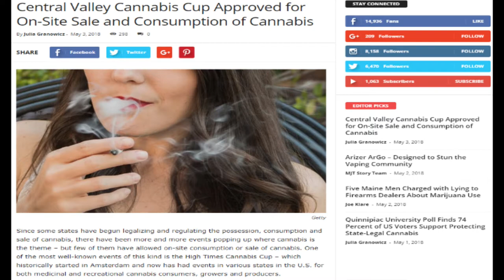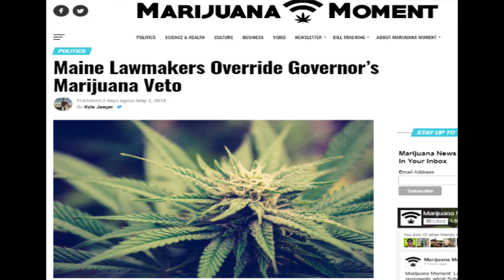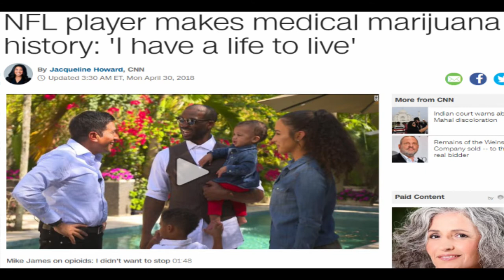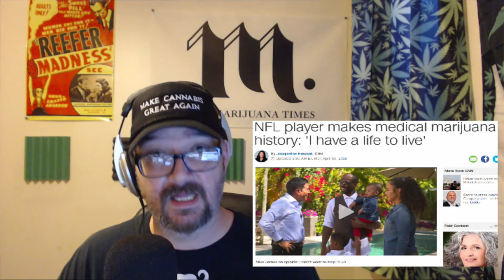Cannabis News - Review of "Weed 4" | Ep. 130 | 5-4-2018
Joe Klare discusses good news about the latest High Times Cannabis Cup, how lawmakers in Maine finally forced through regulations for the recreational cannabis market and a much-anticipated review of Dr. Sanjay Gupta's Weed 4.

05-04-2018 - Ep. 130 | The Marijuana Times